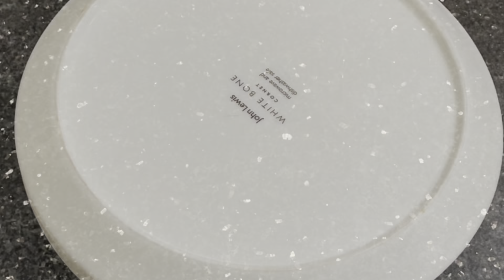৫টি সহজ ও মজাদার বিকেলের নাস্তার রেসিপি একসাথে❤️ | Easy Snacks Recipe | Bikala Nasty Recipe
৫টি সহজ ও মজাদার বিকেলের নাস্তার রেসিপি একসাথে❤️ | Easy Snacks Recipe | Bikala Nasty Recipe